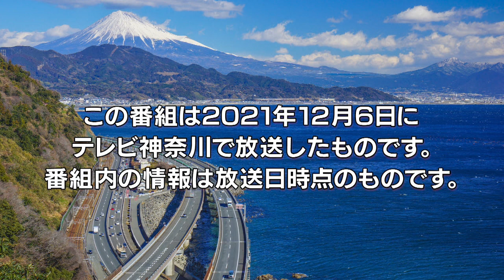なかなか日本！〜高速道路 DRIVEイチバン！旅〜 #82 工場で食べるできたてパン！ 相模原 オギノパン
■オギノパン本社工場直売店
　相模原市緑区長竹2841
　圏央道  相模原ICから約8分